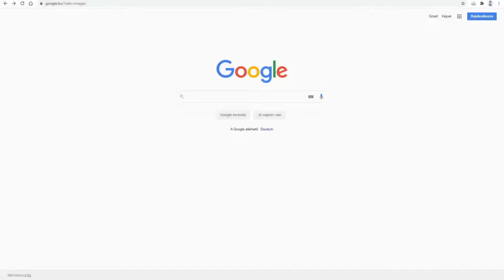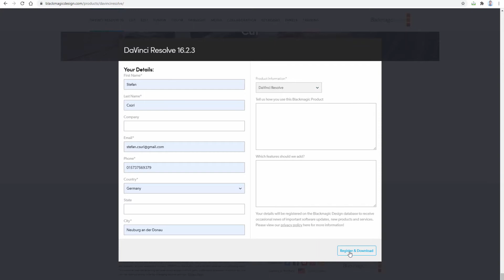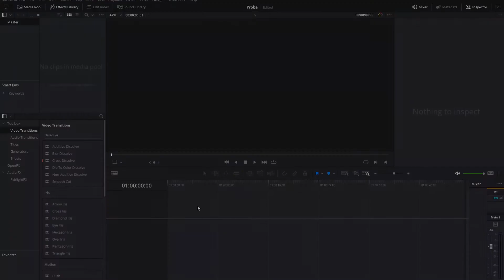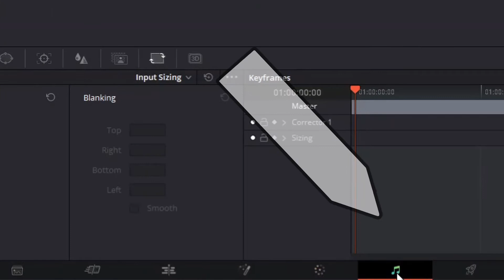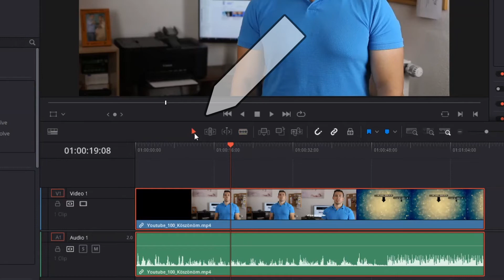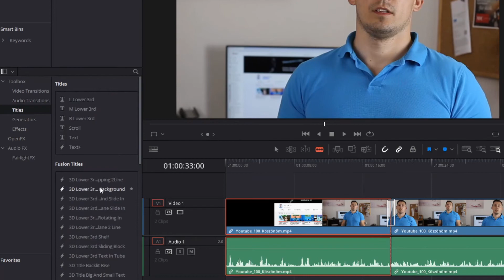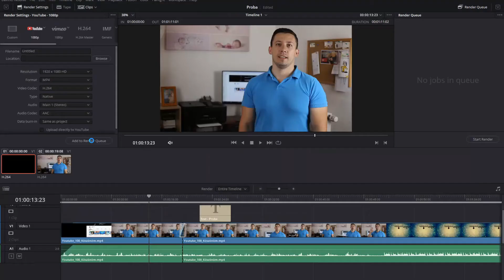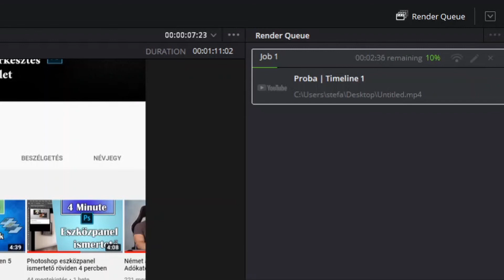2020 Ingyenes videóvágó program | Davinci Resolve 16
Sziasztok!
Ebben a videóban bemutatom nektek a teljesen ingyenes Davinci Resolve 16 videóvágó, szerkesztő program letöltését, telepítését és pár alap funkcióját!

Ebben a sorozatban általában rövidebb pár perces oktató videóvágó, szerkesztő videók lesznek a teljesen ingyenes Davinci Resolve 16 programmal.

Kövesd a Facebook oldalamat!
Kövesd az Instagram oldalamat!

Ha támogatni szeretnéd a csatornát itt megteheted!